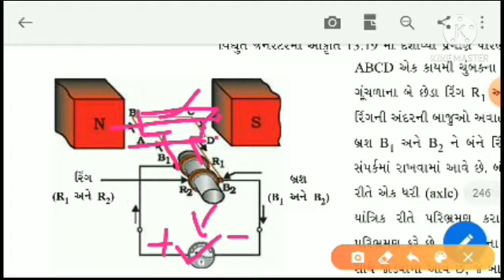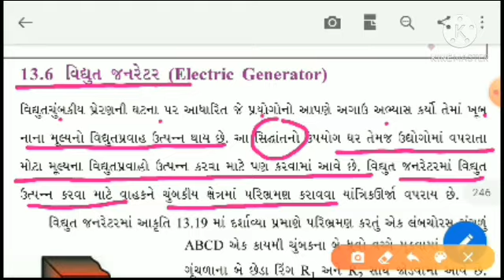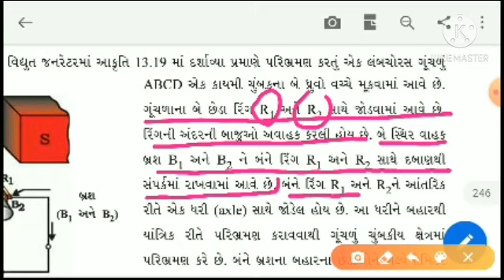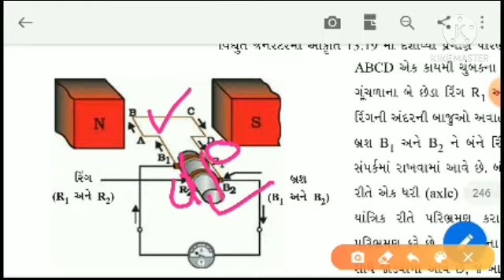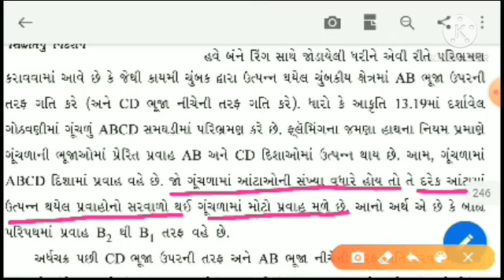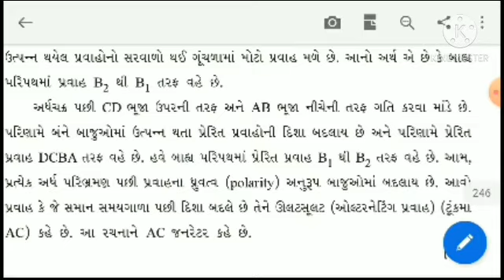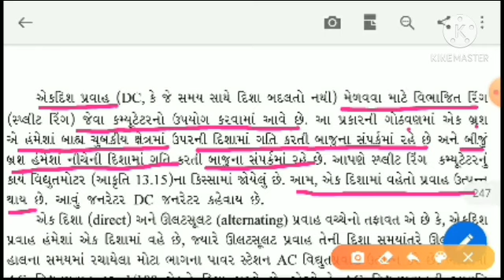STD 10 SCI CH 13PART 5